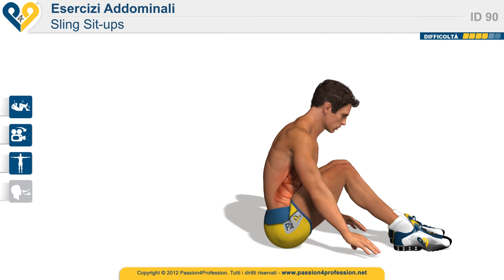Esercizi addominali per DIMAGRIRE, addominali a casa - Sling Sit Up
Esercizi addominali per DIMAGRIRE, addominali a casa  - Sling sit up. L'effettivo esercizio per i muscoli addominali.

p4p_it addominali addome esercizi "addominali bassi" "esercizi addominali" "addominali esercizi" "allenamento addominali" "esercizi per dimagrire" "dimagrire pancia" "addome scolpito" "addominali a casa" allenamento dimagrire dieta "massa muscolare" pilates "addome perfetto" "perdere peso" "addome piatto" "come dimagrire" "palestra in casa" palestra effettivo ginnastica Fitness passion4profession p4pitalia